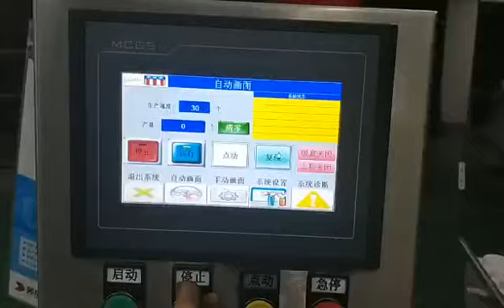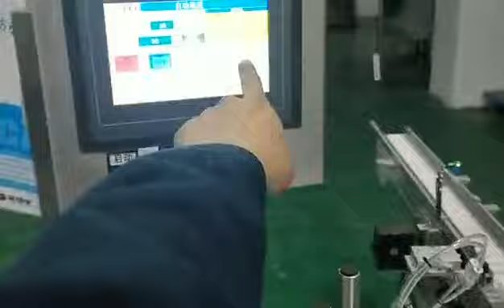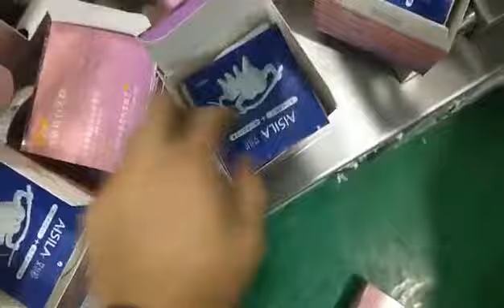Cartoner Machines vertical cartoner.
Cartoning machines play a vital role in the packaging industry by automating the process of packing various products into boxes. These machines are designed to efficiently pack products into cartons or boxes, providing businesses with a reliable and cost-effective solution for packaging their goods. One of the main advantages of cartoning machines is their ability to simplify the packaging process, significantly increasing productivity and reducing labor costs. With advanced automation and efficient mechanisms, these machines can process large volumes of products faster than manual packaging. This means improving efficiency, increasing production, and ultimately increasing the profitability of your business. There are different types of cartoning machines on the market, each with its own unique features to meet specific packaging requirements. One common type is the horizontal cartoner, which is designed to pack products horizontally into cartons. This type of cartoning machine is suitable for packaging products such as chocolates, biscuits, pharmaceutical blister packs and other similar items. Another type of cartoner is the vertical cartoner, which packs products vertically into cartons. This machine is commonly used for packaging products such as bottles, tubes, vials, sachets and other standing items. Vertical cartoners are versatile and can handle different product sizes and shapes, making them ideal for a variety of industries, including pharmaceutical, food and beverage, cosmetics and household products. A vertical cartoner consists of several key components that work together to pack products efficiently. These components include: Carton Feeding System: This system is responsible for the continuous supply of cartons to the machine. On request, it can handle flat blanks and preformed cartons. The carton feeding system ensures a smooth and uninterrupted cartoning process. Product Feeding System: The product feeding system is used to feed the product into the cartoning machine. It can incorporate various mechanisms such as conveyor belts, robotic pick-and-place systems or gravity-feed mechanisms. The system ensures that products are accurately and efficiently loaded into cartons. Carton Forming and Closing Mechanism: Once the product is loaded into the carton, the machine uses a mechanism to securely form and close the carton. This can include folding the carton flaps, using glue or tape to seal, or tucking the flaps to create a tight seal. These mechanisms ensure that products are protected during shipping and handling. Control Panel and Sensors: The cartoner is equipped with a control panel where the operator can adjust various parameters such as speed, product size and carton size. Sensors are also integrated into the machines to ensure proper functioning and detect any faults or errors in the packaging process. Integration with other packaging machines: Many cartoning machines can be seamlessly integrated with other packaging machines, such as case packers or palletizers. This enables a continuous and streamlined packaging process, with cartons being fed directly to downstream equipment without human intervention. In addition to these core components, cartoners can incorporate other functions to enhance the packaging process. For example, some machines may include labeling systems that apply labels to cartons to ensure proper identification and traceability. Other machines may have visual inspection systems that inspect products or verify critical information on packaging, such as barcodes or expiration dates. In short, the cartoning machine is an essential equipment for enterprises in the packaging industry. Their automation capabilities and efficient mechanisms significantly increase productivity and reduce costs associated with manual packaging. With different types and customizable options, businesses can find the right cartoner to meet their specific packaging needs. Whether horizontal or vertical cartoning machines, these machines provide reliable and efficient solutions for packaging a wide variety of products, ensuring high-quality packaging and customer satisfaction.